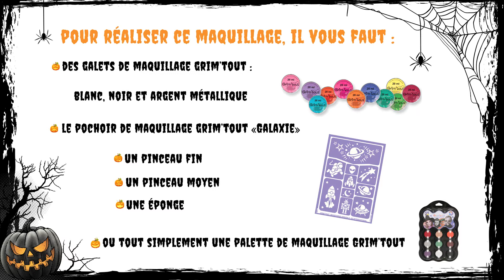Maquillage enfant Robot - Halloween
Place aux robots ! Pour Halloween transformez vos enfants en héros métalliques !